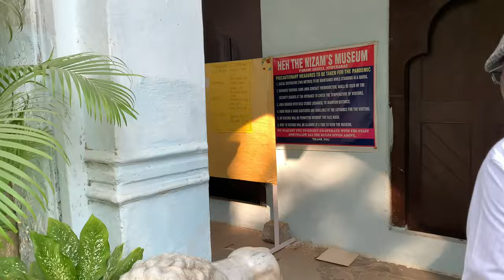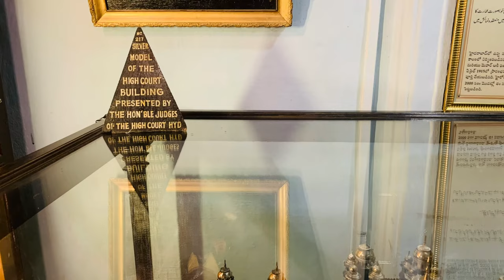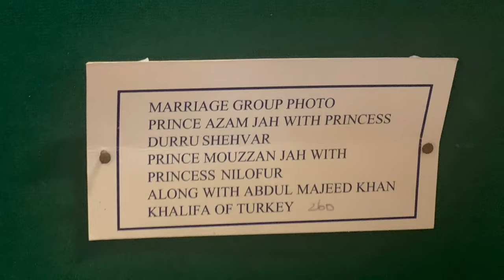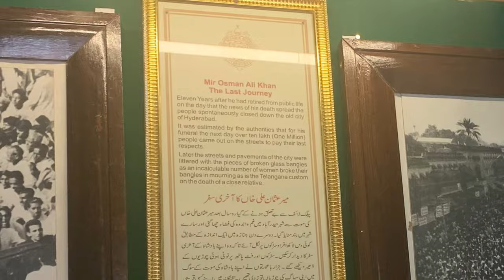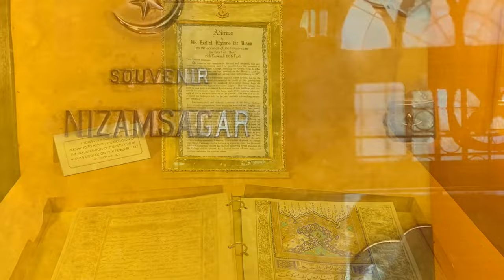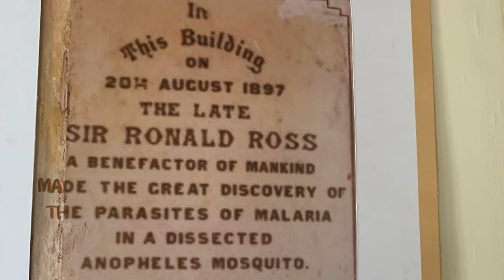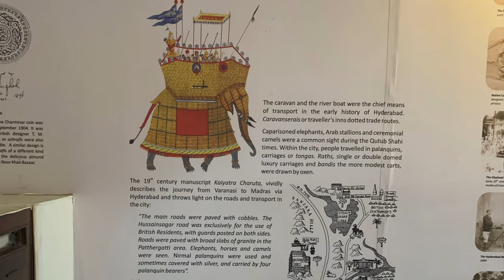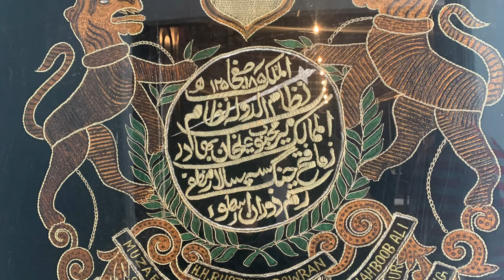PURANI HAVELI H.E.H NIZAM'S MUSEUM HYDERABAD پرانی حویلی نظام میوزیمपुरानी हवेली निजाम मयूजियम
nizam's museum
situated at
purani haveli
golden tiffin
portrait of newab Osman
beautiful paintings
to Indian government
# 5000 tonnes of gold
indo china war
richest king of the world
established constructed
institutions for.public
museum collection is
gifts given for
completion of 25 years of
nizam's successful secular rule
gifts given on
one day silver jubilee function
by traders ministers from all
walks of life kings ministers traders
and public